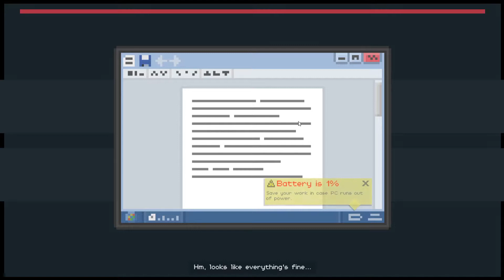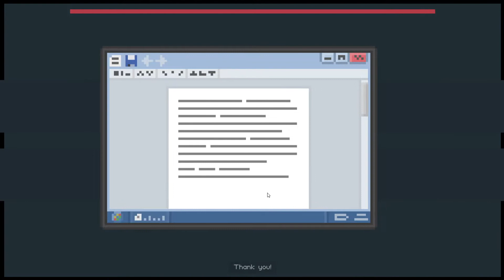Dude, Stop PART 3!!!